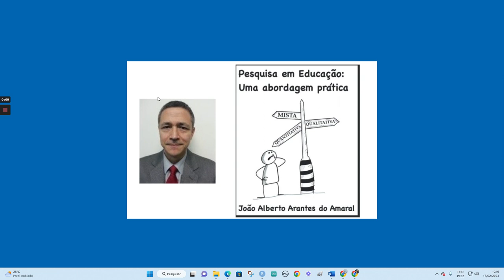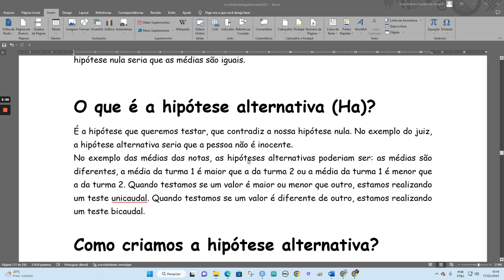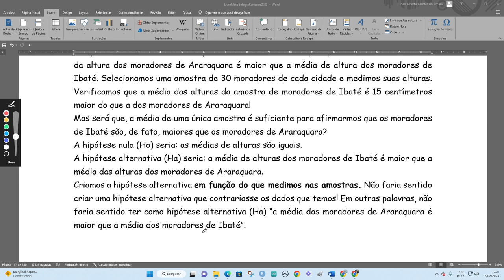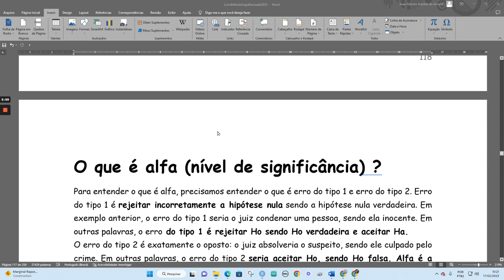Conceitos básicos de Estatística Inferencial Vídeo 06: Hipótese nula e hipótese alternativa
Curso de Estatística Inferencial : para fazer download do material de apoio, acesse o